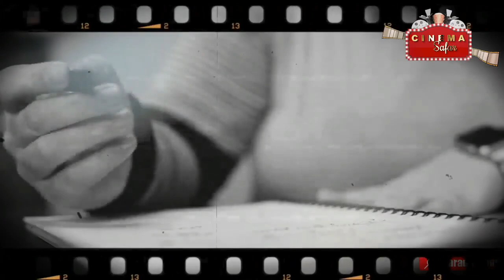How a groom made Rakesh Bedi a famous comedian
How a groom made Rakesh Bedi famous comedian
Rakesh Bedi - Movies, Biography, News, Age